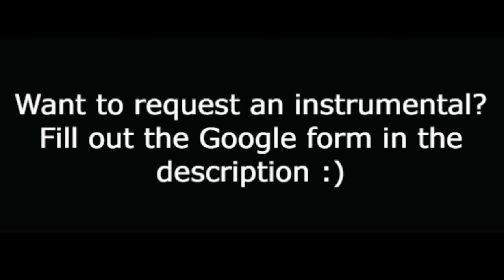"Barbara 2.0" (-5 Semitones) - Beetlejuice The Musical Instrumental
Instrumental for the song "Barbara 2.0" from Beetlejuice five semitones lower than the original key. Enjoy!!

WOULD YOU LIKE TO REQUEST A SONG? FILL OUT THIS GOOGLE FORM